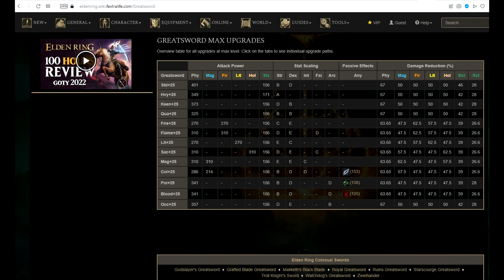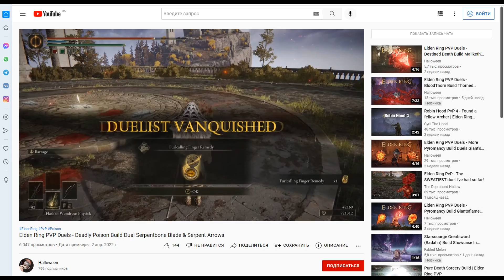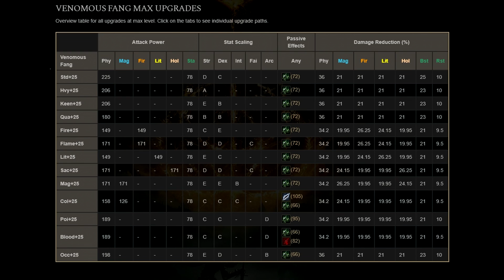Elden Ring Гайд ЯД